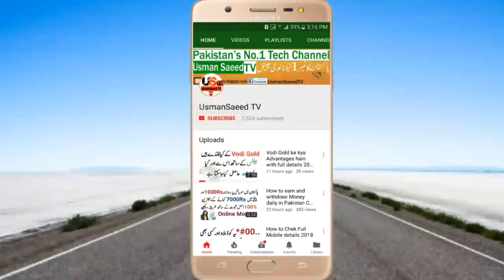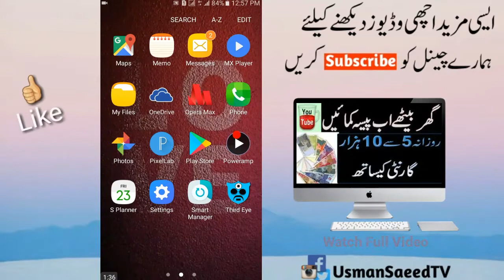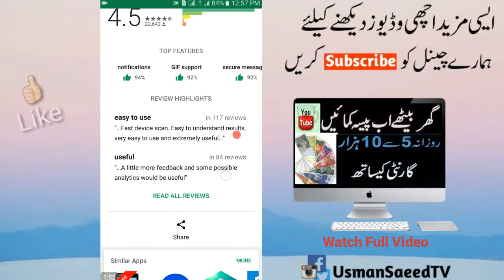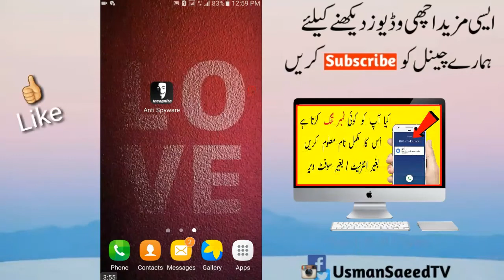How to know if My Mobile is Hacked or Not |Spyware & Malware Removal 2018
Hey every one Welcome to "Helping Tricks" does not promote illegal information